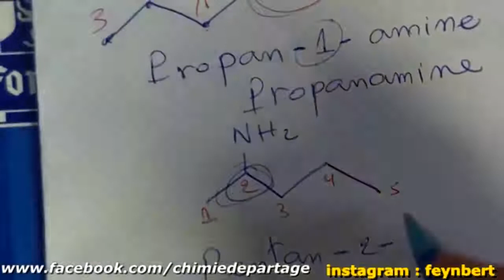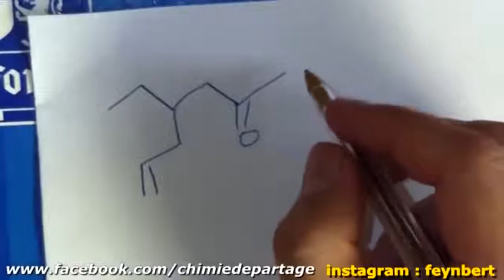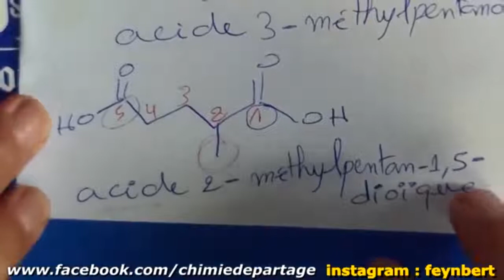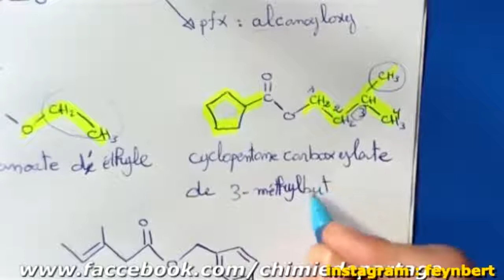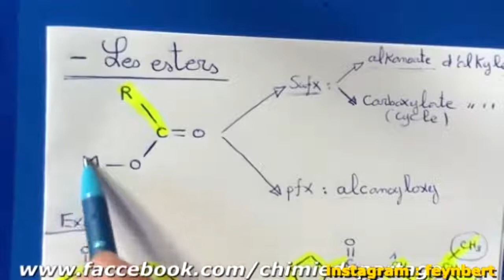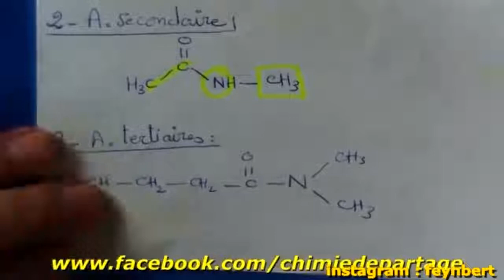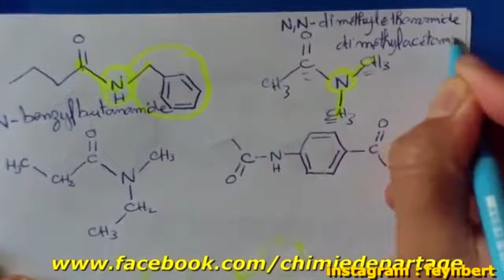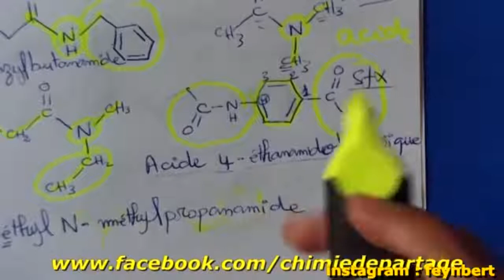4- Nomenclature des fonctions en chimie organique